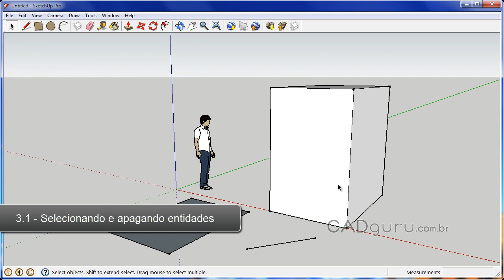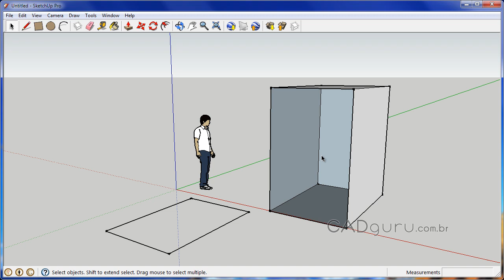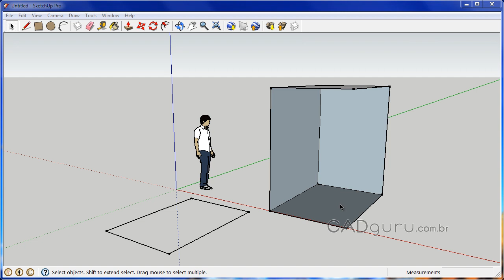CADguru: Selecionando e apagando entidades - Curso SketchUp 7.1: Aula 3.1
Curso SketchUp 7.1 ): Durante os trabalhos no SketchUp, é normal ser necessário selecionar objetos ou partes deles para editá-los de forma independente. Nesta aula veremos as formas de seleção existentes no SketchUp e como excluir partes do projeto. Quer adquirir o curso completo com videoaulas, certificado (disponível para alguns produtos) e arquivos complementares para praticar?